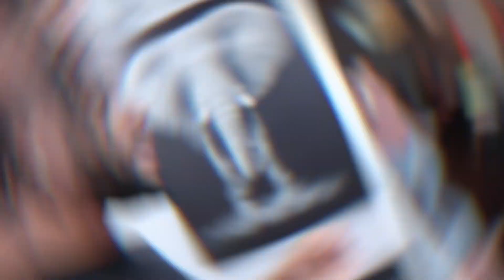I Can't Believe I Found A Rubber In My Husband Pants !!!